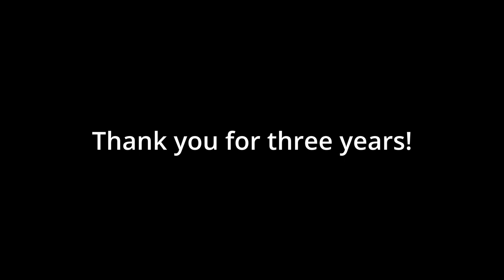Tenma's Dream [AI Song] (Tenma Maemi 2024 Anniversary Gift)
I asked AI to write a hit country song about Tenma

Art proompted by Wollenwolf!